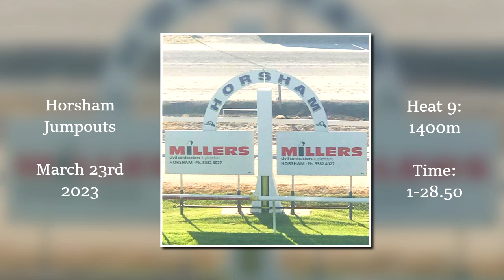2023 03 23 Horsham jumpout 09